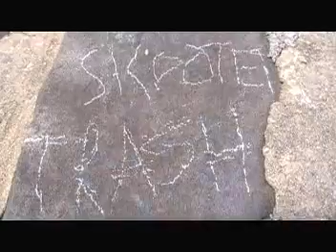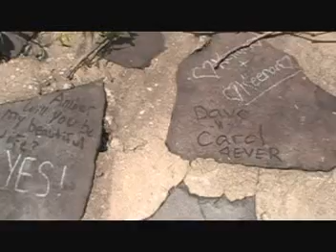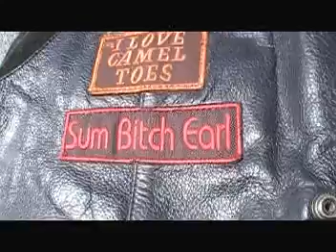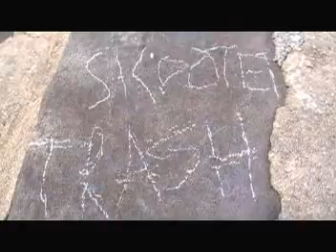RETURN TO GOSHEN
Team Skooter Trash return to one of their favorite riding destinations.